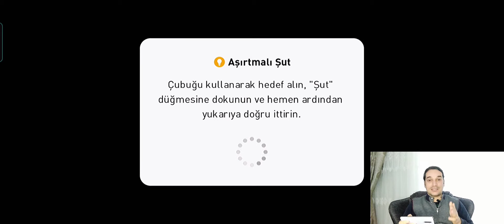SİZLERLE MAÇ YAPIYORUM | 2. BÖLÜM | (PES MOBİL)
pes 2021 güncelleme ne zaman gelecek,
pes 2021 güncelleme nasıl yapılır,
pes 2021 güncelleme sorunu,
pes 2021 canlı güncelleme açma,
pes 2021 season update analig,
pes 2021 mobile güncelleme nasıl yapılır
efootball 2022, efootball pes 2022, efootball 2022 gameplay,
pes 2021 mobile,
pes 2021 mobile güncelleme,
pes 2021 güncelleme,
pes 2021 mobile top açılımı,
pes 2021 mobile cannavaro,
pes 2021 analig,
pes 2021 antrenör yapılan oyuncu nasıl geri alınır,
pes 2021 açılmıyor,
pes 2021 antrenman nasıl yapılır,